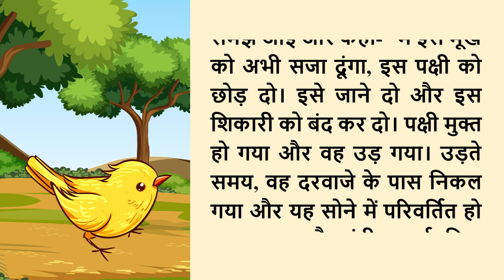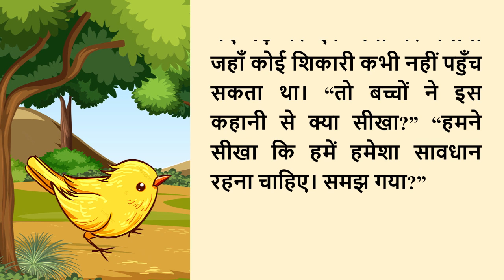सुनहरी पक्षी (Golden Bird) - गोल्डन बर्ड की पौराणिक कथाएं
गोल्डन बर्ड की पौराणिक कथाएं - The Golden Bird - A Magical Story for Kids.